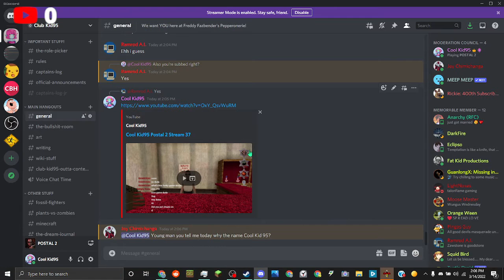Postal 2 Paradise Lost Title Theme